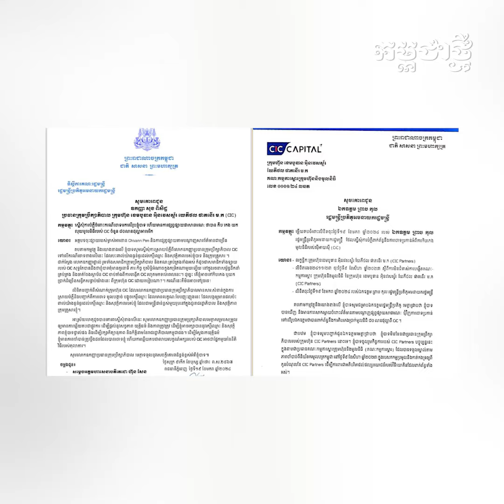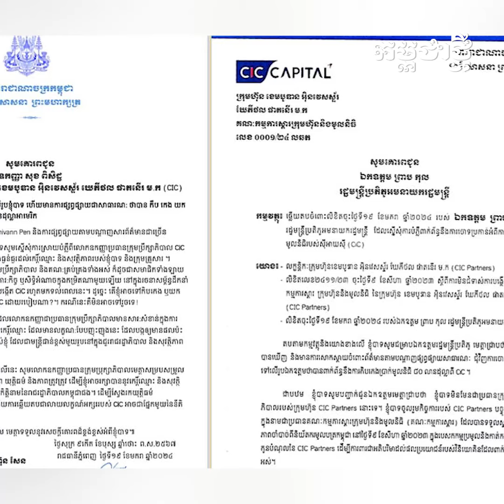ជាថ្មីម្ដងទៀត លោក ព្រាប កុល អះអាងថា លោកគ្មានការជាប់ពាក់ព័ន្ធទៅនឹងបញ្ហារបស់ក្រុមហ៊ុន CIC ឡើយ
លោក ព្រាប កុល បានបង្ហាញនូវឯកសារបញ្ជាក់របស់ប្រធានគណៈកម្មការគ្រប់គ្រង និងស្តារនៃក្រុមហ៊ុន CIC ដែលបញ្ជាក់ពីភាពគ្មានជាប់ពាក់ព័ន្ធរបស់លោកជាមួយក្រុមហ៊ុននេះទេ។